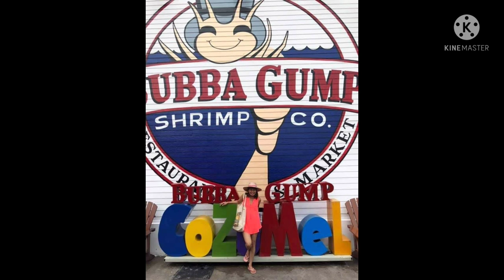Applicant Successfully in Canada[ Cnec / EBC voluntary charity ]